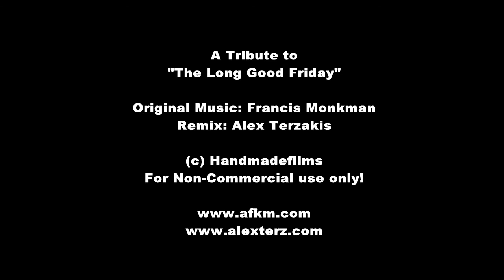Francis Monkman: The Long Good Friday (Alex Terzakis Tribute Mix)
Remember "THE LONG GOOD FRIDAY" ?

On of the greatest british crime thrillers ever.
Starring: Bob Hoskins, Helen Mirren, Eddie Constantine & Pierce Brosnan - Produced by: George Harrison with the great soundtrack by Francis Monkman

If you like to leave a comment or spread this video - just do it.
Any commercial use is strictly prohibited.